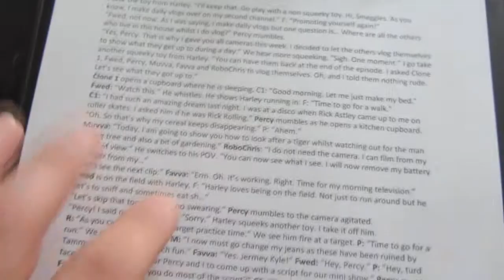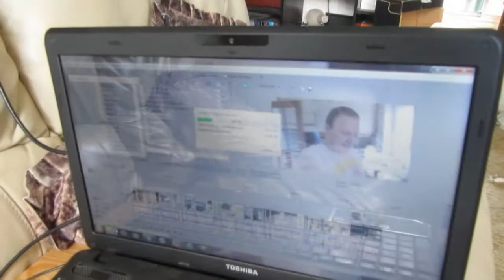CONVOLUTED COMPLICATED MESS [Vlog 476]